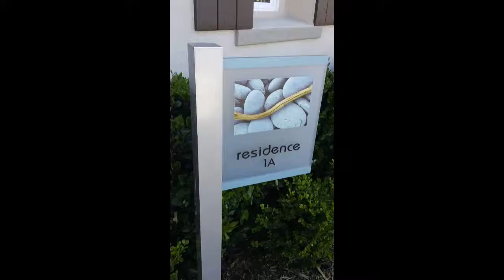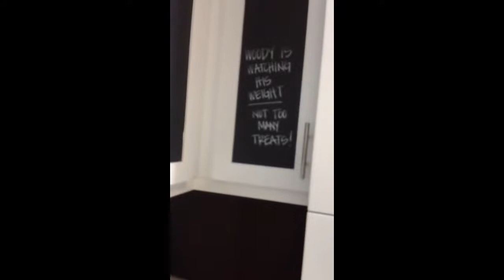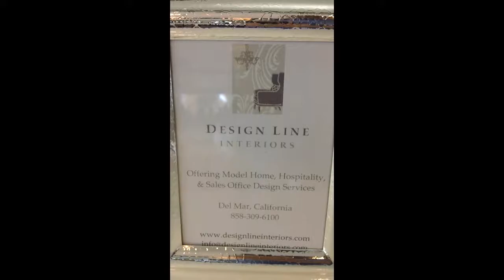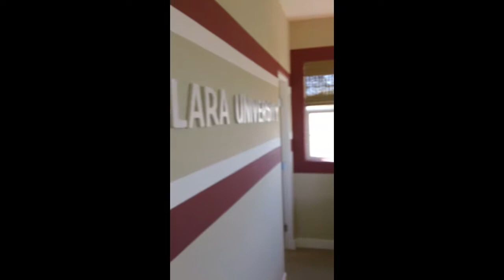CopperWood at La Costa Oaks | Colrich Plan 1